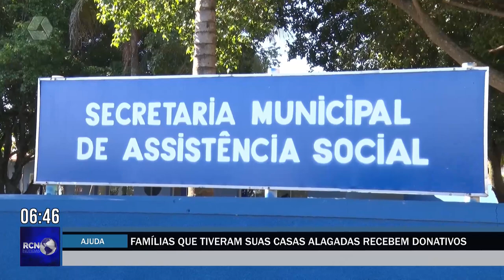Famílias desalojadas pelas chuvas começam a receber doações